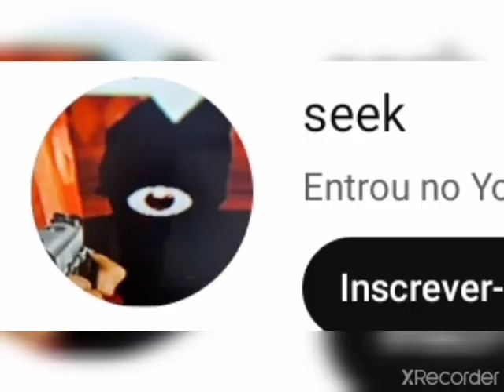seek vs huggy wuggy